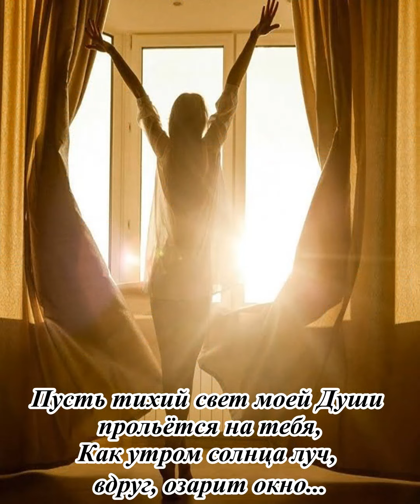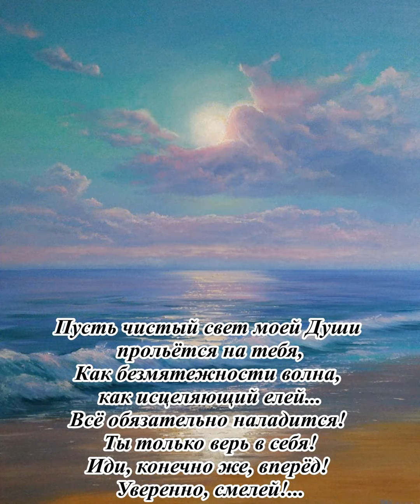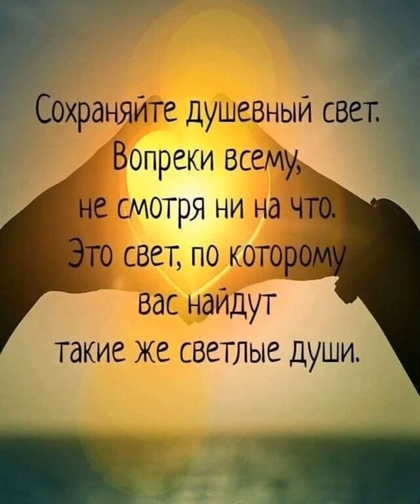Пусть тихий свет моей Души....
Светлой памяти моего любимого отца посвящается.